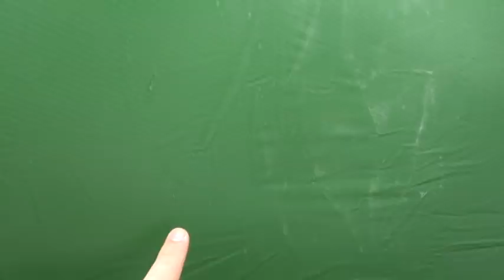Draußen leicht Zelten :-) Das Tatonka Kyrkja im Test und Review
Zelt bei Reini oder AMZ

SURVIVAL SHOP
Survival Ausrüstung auf die Du Dich verlassen kannst...

SURVIVALAUSBILDUNG
Survival Ausbildung zum Überleben in der Natur

KRÄUTERAUSBILDUNG
Pflanzen als Nahrung und Medizin nutzen lernen

SURVIVAL TRAINING
Überlebenstraining in Österreich

KRÄUTERWANDERUNG
Kräuterwanderung in Wien mit Reini Rossmann

WALDURLAUB
Ruhe und spannende Entspannung im Wald